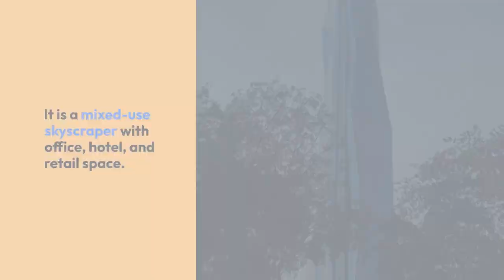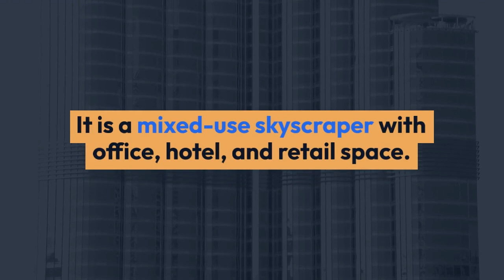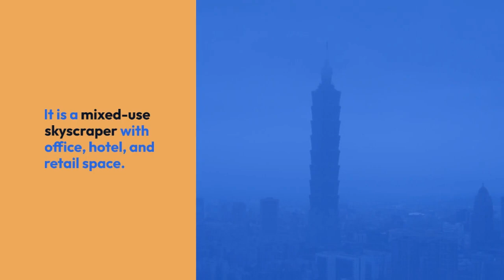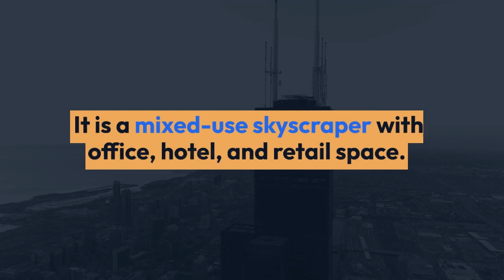Tallest Buildings in the World 2023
This video is a collection of the tallest buildings in the world as of 2023